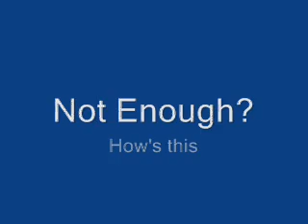QLD rugby league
My movie of the Cowboys, Broncos, and Titans